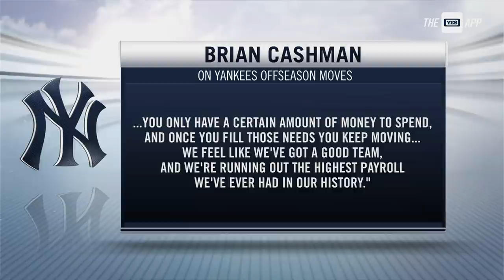Jack Curry reacts to Cashman's comments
Bob Lorenz and Jack Curry break down Brian Cashman's comments on the Yankees' offseason moves.